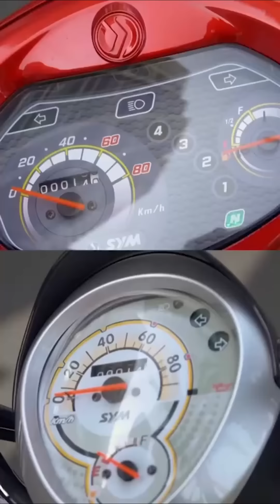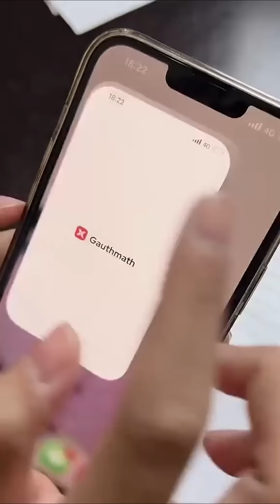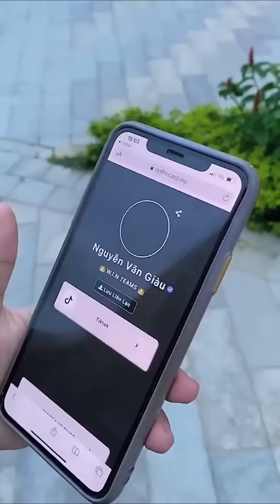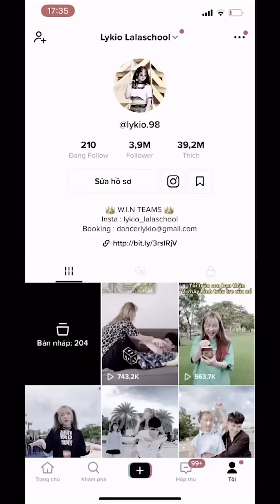Tổng Hợp Tiktok Win Team Mới Nhất 2022 | Cute Couples TikTok Win Teams| Lykio,Tài,Hoà, Cindy,Giàu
🍓 Đây là nhà mới của chúng mình

💎👑Chao xìn mọi người. Chúng mình đến từ nhóm Win Teams. Win Teams bao gồm 8 thành viên cực cute: Bùi Thanh Văn, Cindy Diễm Mi, Nguyễn Văn Tài, Ngô Ngọc Hoà, Nguyễn Văn Giàu, Lykio, Phạm Thế Bằng, Zybi Thanh Trúc 💗💗💗
Win Teams từ TikTok qua Youtube để tổng hợp những video Tik Tok biến hình, cẩu lương, cơm chó và những trào lưu TikTok cực hot 🔥🔥🔥
© Bản quyền thuộc về WIN TEAMS CHANNEL
© Copyright by WIN TEAMS CHANNEL  ➡➡➡ Do not Reup